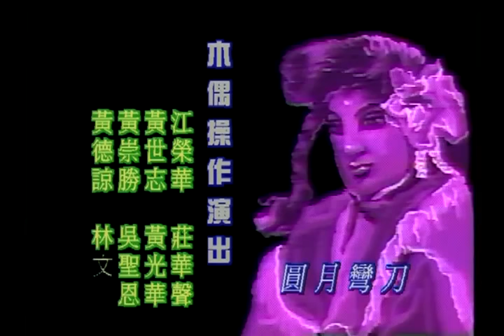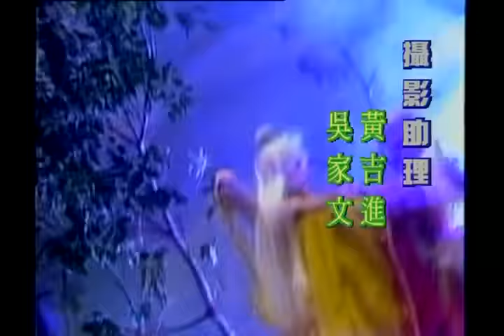霹靂眼片頭曲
武林中為名利、為恩怨紛爭不息，霹靂門為防止秘密外洩，極力欲尋回霹靂眼。素還真揭穿白骨靈車宇文天的身份而名聲大噪，卻引來五大門派的殺機。其友談無慾也藉黃山八珠聯的打擊，雙方各出名人榜鬥智。素還真屢次遇到困難危險，皆以其高超的謀略和卓越的武功化解。不料以智慧著稱的歐陽世家暗中崛起，收買各大高手為義子，顛覆各大門派，素還真與歐陽世家鬥智鬥力，最後卻因密友一線生倒戈，素還真功虧一簣，向歐陽上智稱臣，各門派因此奉歐陽上智為武林至尊。